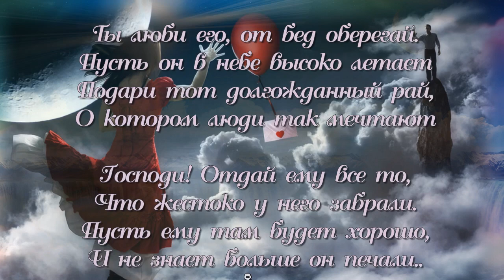ПАМЯТИ ЛЮБИМОГО МУЖА